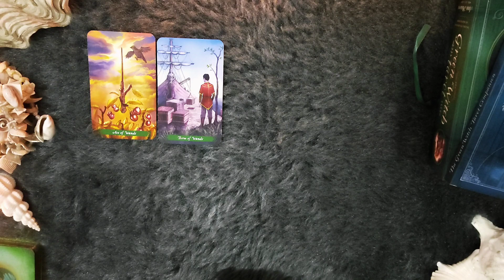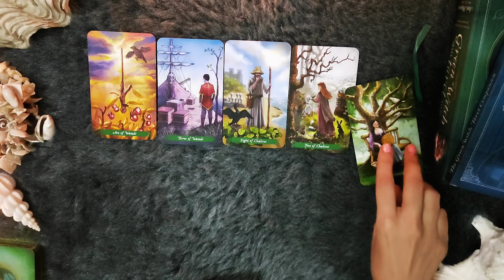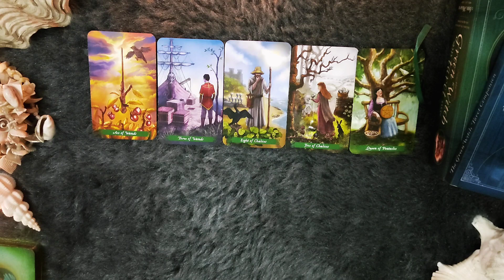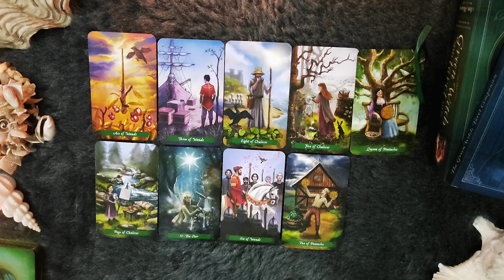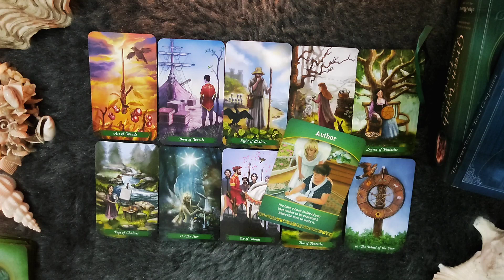*CANCER/KARK RASHI- 15-22 AUGUST LOVE READING*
janiye kya hai apke liye in love from 15-22 AUGUST 2022.